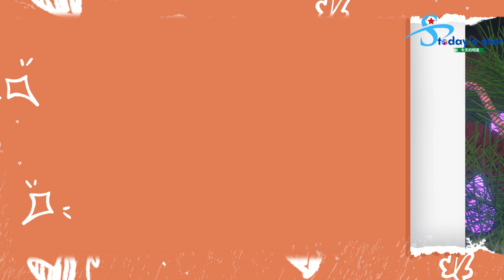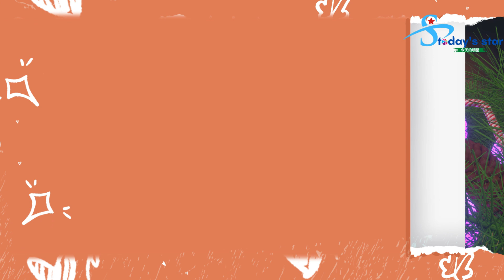拍摄的成都大片花絮在赵露思的片场发布, 张子枫和吴磊拍摄海报的幕后花絮，CP有点甜